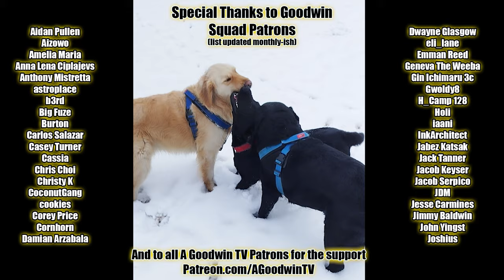HUNTER x HUNTER episode 97 reaction and commentary: Carnage x And x Devastation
The Hunter x Hunter reaction and commentary series continues with episode 97, Carnage x And x Devastation.

In Hunter x Hunter 97, Carnage x And x Devastation, the Phantom Troupe finds the holes in the Ant strategy in a battle of blood and outfit changes.

Hunter x Hunter Synopsis: Who are the main characters again